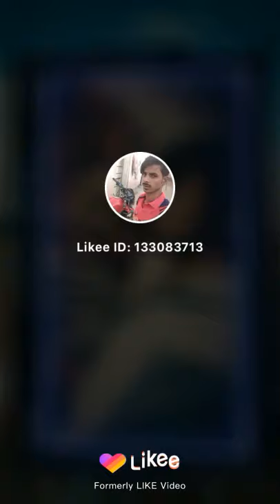Suno Gaur se duniya walo chahe jitna Jor Laga Lo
Arman Khan